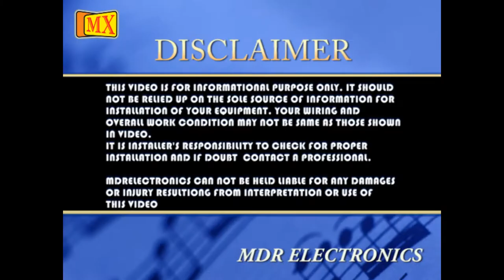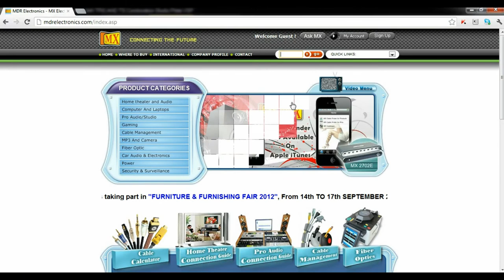How to DIY TRS & TS Jack on Studio Plates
MX High quality P-38 stereo socket connector is used for many professional audio applications. MX P-38 Connectors are simple to use, Reliable and provide cable protection. MX P-38 connector does not suffer from insertion loss.

MX High quality P-38 Mono socket connector is used for many professional audio applications. MX P-38 Connectors are simple to use, Reliable and provide cable protection. MX P-38 connector does not suffer from insertion loss.

MX Studio plate 1 X 4 Way + 1 AC Socket + 8 Way RCA is a plate used in the studio or stage for the connections given to control room. It can connect maximum 4 inputs/outputs to the stage.